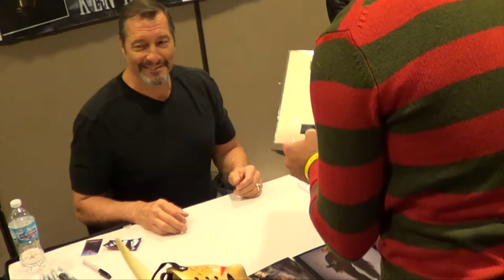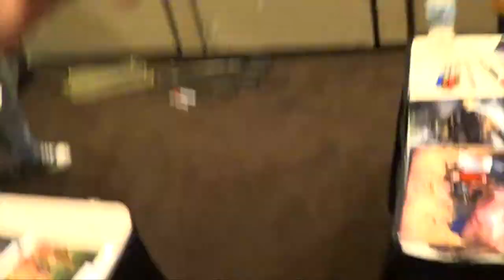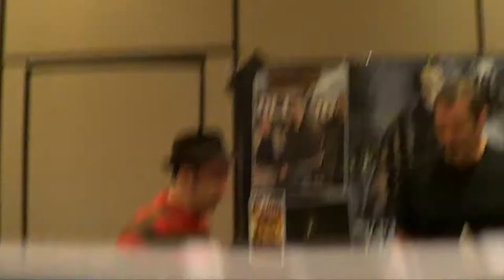Meeting Ken Kirzinger (Jason Voorhees, Freddy vs. Jason) (2017)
Ken Kirzinger and I reenacted poses from Freddy vs. Jason, my favorite horror flick of all time! What a nice guy!